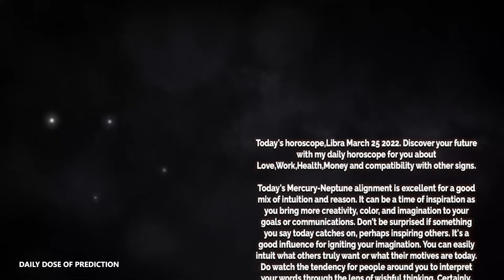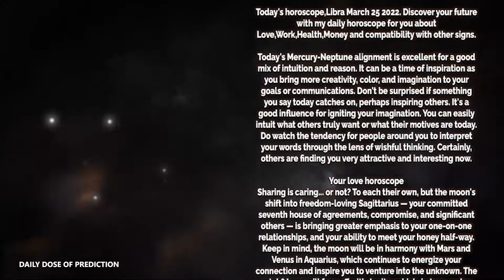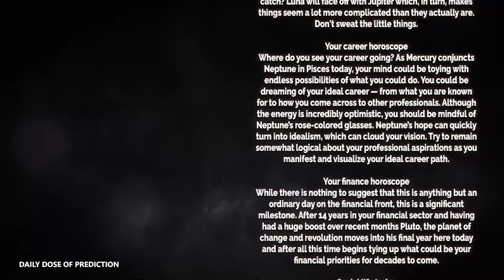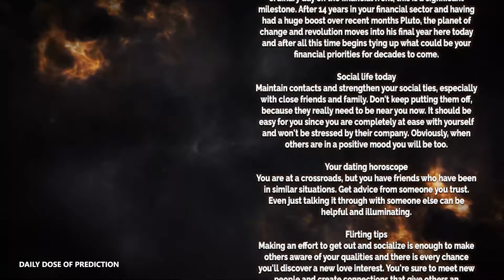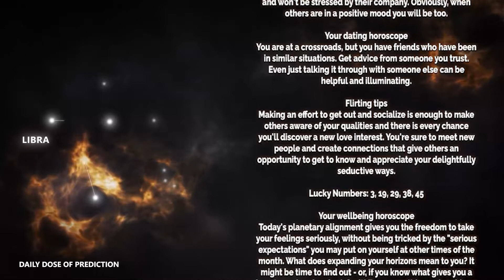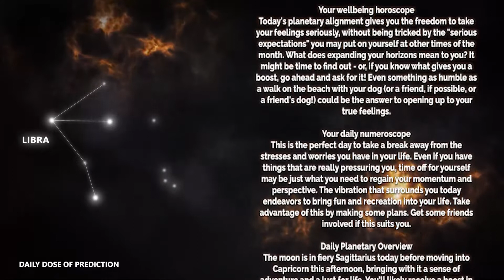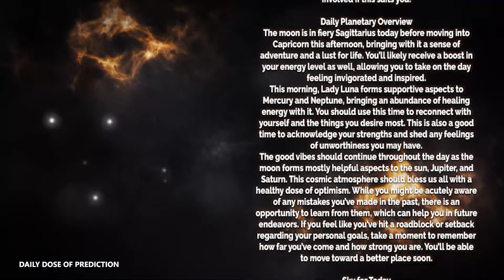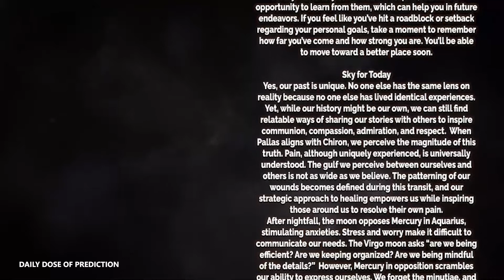Libra - Today Horoscope - March 25, 2022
Today's Horoscope Libra March 25, 2022. Discover your future with my daily horoscope for you, my dear Scorpio sign in love, work, health, money and compatibility with other signs. Free daily horoscope!

Libra Horoscope Today  March 25, 2022

Libra love horoscope March 2022